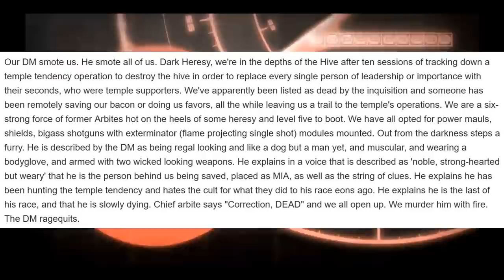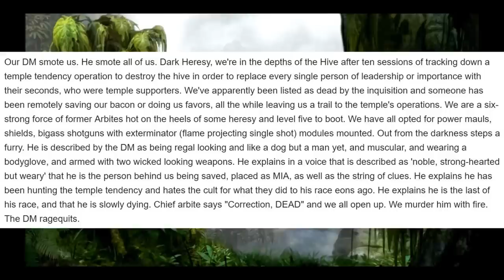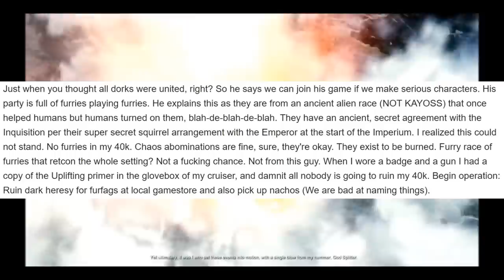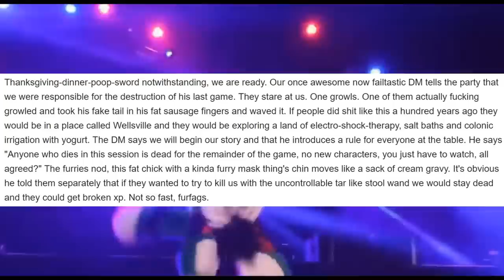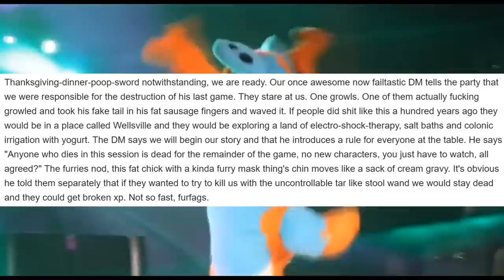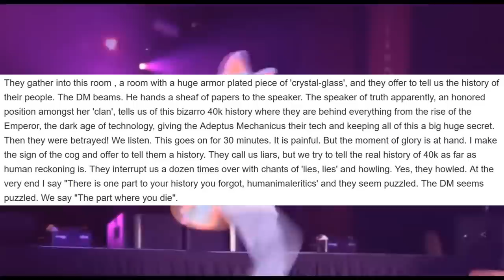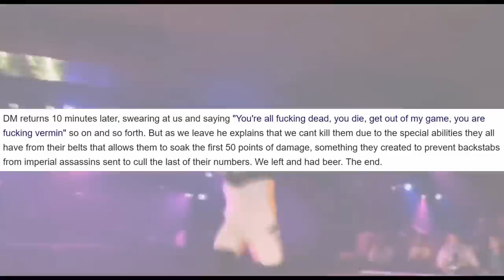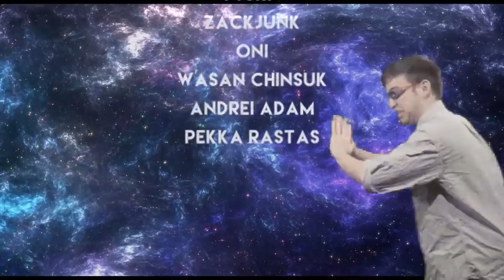Fur Heresy =]💀[=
✯NEW CHANNEL✯